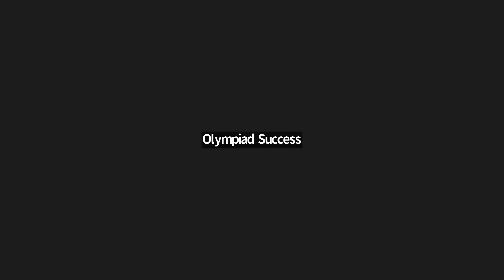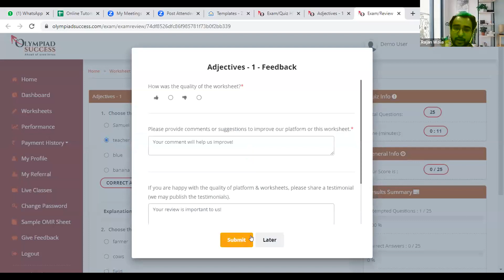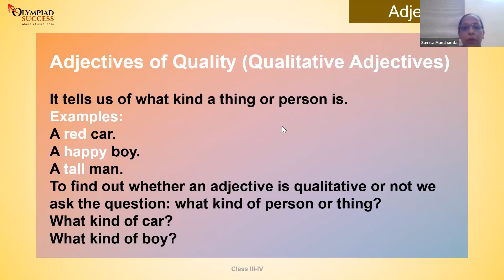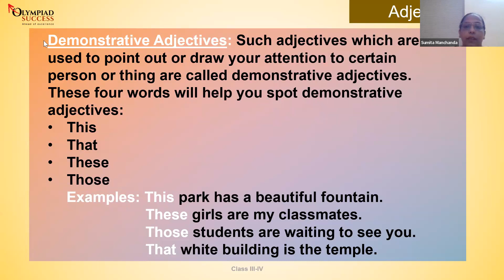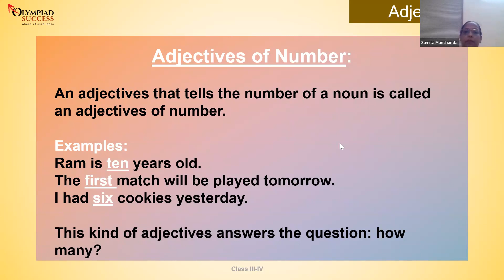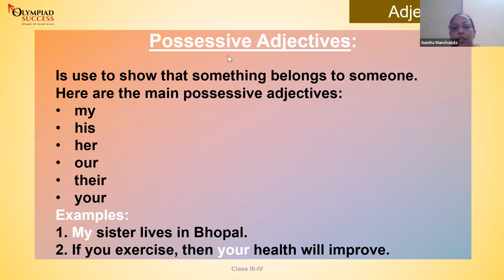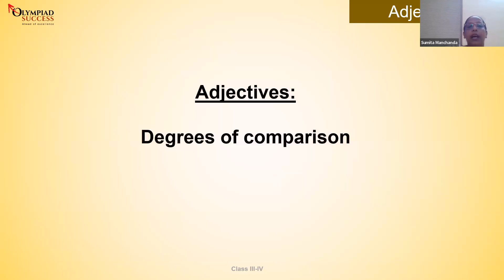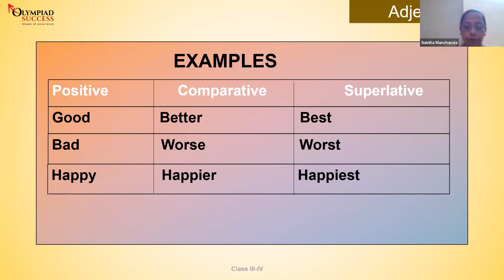Demo - English - Grade 3-4 - Batch 2 - 20th Apr - 23